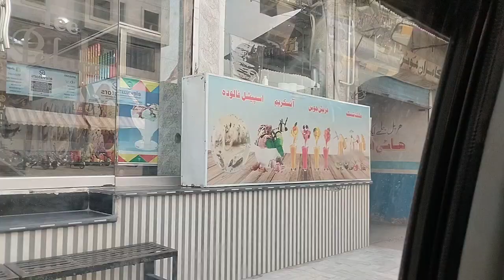shopping krne gay anar kali#biryani